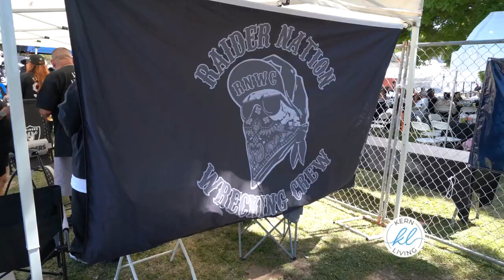Kern Living: Raider Crusaders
This past weekend Kern Living's Ryan Nelson experienced sports fandom on another level. The Raider Crusaders also known as Raider Nation gathered at Stramler Park in Bakersfield for their annual summer kickoff event. Now a lot of the stereotypes of Raider Nation were confirmed. He did see a lot of skull and cross bone tattoos but they did create a family fun experience that anyone can enjoy.